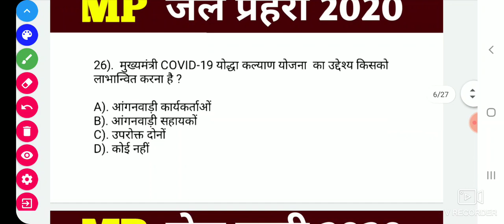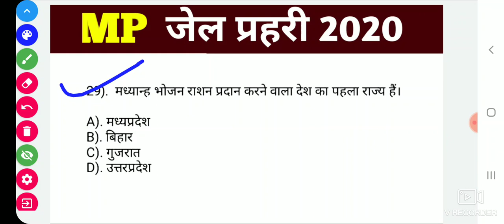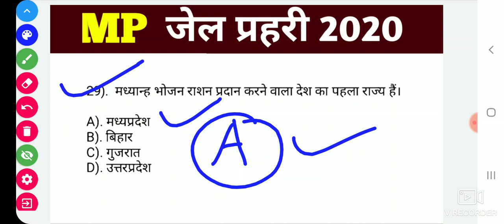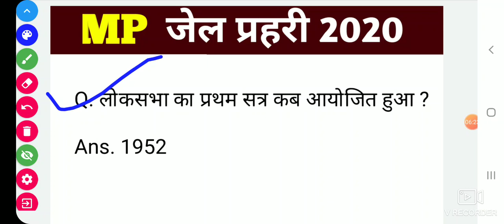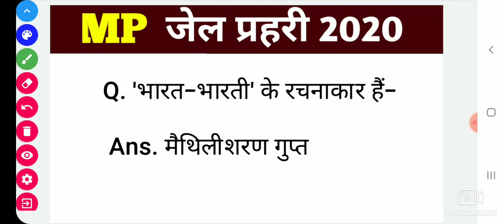MP JAIL PRAHARI EXAM ANALYSIS (SHIFT-1) | AAJ KA JAIL PRAHARI KA PAPER, 22 DEC KA JAIL PRAHARI PAPER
MP JAIL PRAHARI EXAM ANALYSIS(SHIFT-1) | MP JAIL PRAHARI AAJ KA PAPER, 22 DEC KA JAIL PRAHARI PAPER